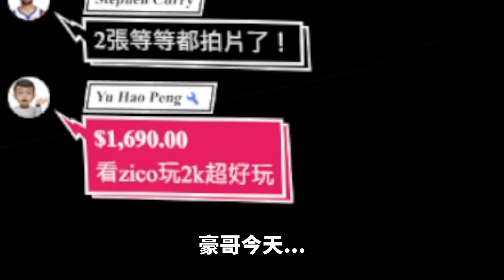工程師直接送我卡片？真的很玄....第一次遇到這種狀況😧😧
👑頻道會員（NT$30 立即解鎖會員）

歡迎追蹤我的粉絲專頁
好玩有趣生活日常⭐影片直播最新資訊⭐抽獎各類活動
都在這裡噢👇👇